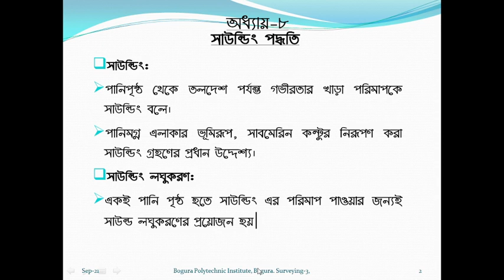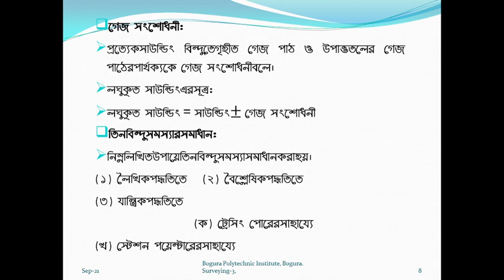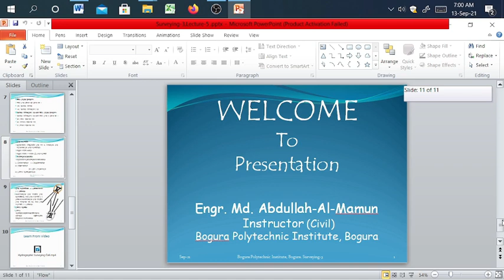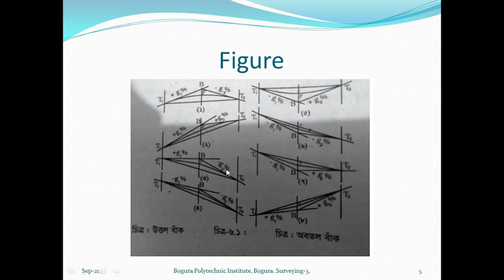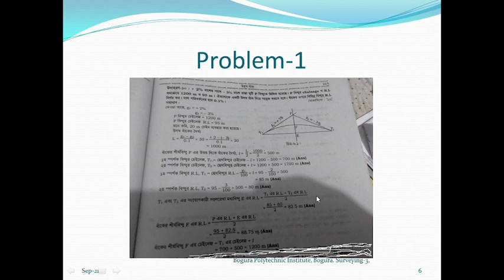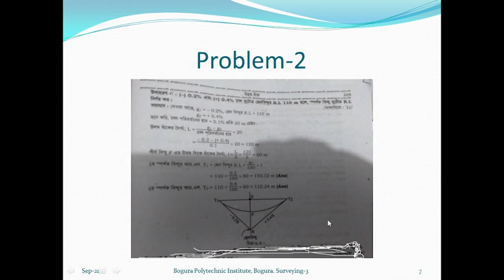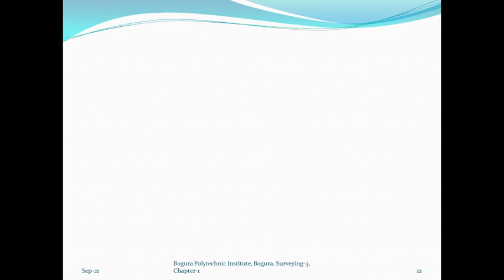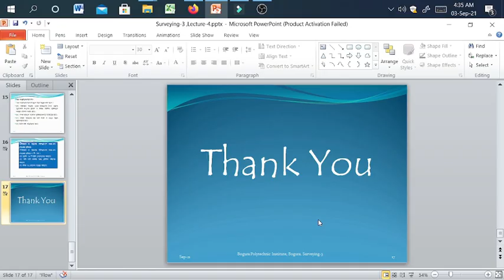Review Class Surveying 3 | Engr.Md.Abdullah-Al-Mamun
Review Class